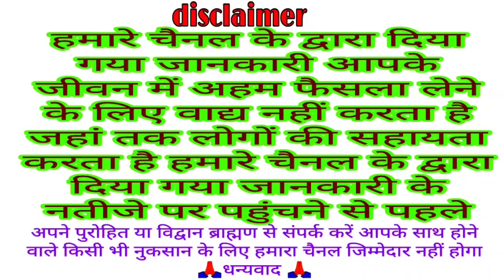आज सुने संकष्टि गणेश चतुर्थी व्रत की कथा 2 मार्च 2021sankashti Ganesh chaturthi vrat katha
sankashti ganesh chaturthi kab hai sankashti ganesh chaturthi vrat
sankashti ganesh chaturthi katha
sankashti ganesh chaturthi ki katha
sankashti ganesh chaturthi 2021
sankashti ganesh chaturthi vrat kab hai
sankashti ganesh chaturthi ki kahani

संकष्टी चतुर्थी व्रत पूजा शुभ मुहूर्त 2 मार्च 2021 angarki chaturthi sankashti chaturthi vrat Puja vidhi
sankashti_chaturthi_vrat_Shubh_muhurt_2021
sankashti chaturthi Shubh muhurt 2021
sankashti Ganesh chaturthi Shubh muhurt March 2021
angarki chaturthi kab hai 2021 ki
angarki chaturthi Shubh muhurt March 2021
sankashti chaturthi vrat Puja
sankashti chaturthi vrat katha
Vinayak chaturthi katha 2021
Vinayaka chaturthi ki katha
Vinayak chaturthi vrat katha
Katha Vinayak chaturthi ki
Vinayak chaturthi Katha
2021 Vinayak chaturthi vrat katha
2021 Vinayak chaturthi Katha
Saraswati Puja 2021
Saraswati Puja ke din kya Karen
2021 माघ मास कृष्ण पक्ष षटतिला एकादशी
ekadashi Katha
shatila ekadashi
ekadashi
vrat katha
2021 ekadashi vrat katha
2021 February ekadashi mahatva
caterpillar ekadashi
ekadashi
2021 January ekadashi
Katha mokshada ekadashi vrat ki
margashirsha Shukla paksh ekadashi Katha
Agra Hanuman Shukla paksh ekadashi Katha
ekadashi vrat ki Katha 2021
2021 ekadashi vrat katha
ekadashi vrat

today panchang
Dainik Puja
vrat Puja
Katha
Mantra
ashlok
VK mishra
vrat Puja
Katha